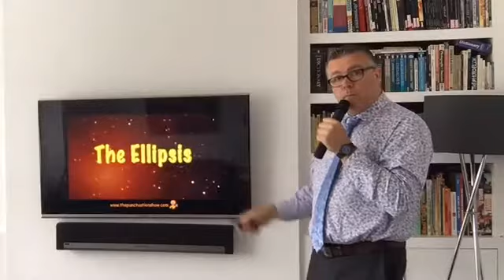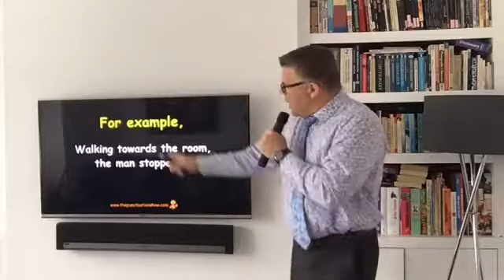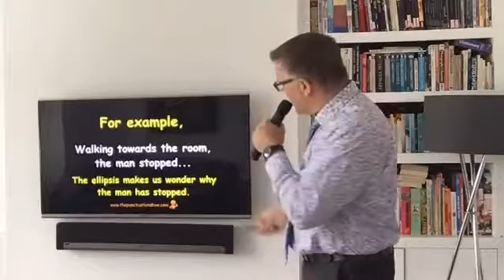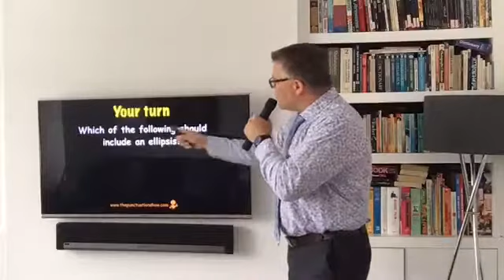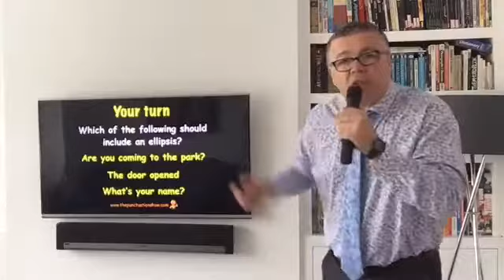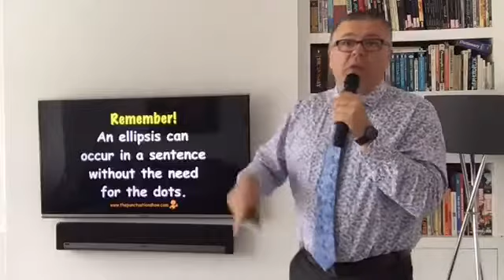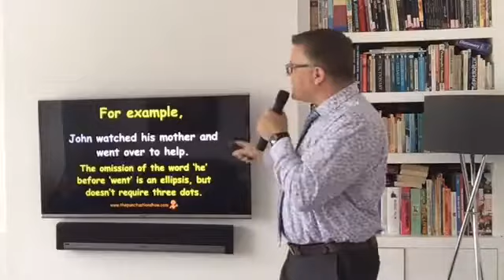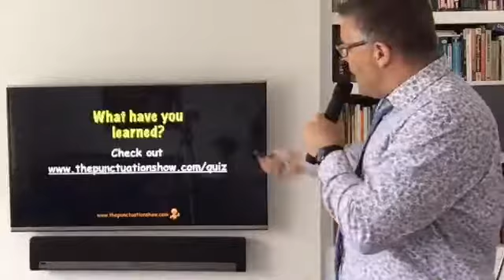The Punctuation Show on Facebook Live Episode 14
Welcome to the fourteenth (and final for now) episode of The Punctuation Show on Facebook Live.

See if you can do the Tik Tok Challenge and create your own ’Ellipsis Song’ video and post it to the comments.

The song is available on Tik Tok by searching for ‘PODCASTREVISION’ and ‘The Adjective and Adverb Song’.